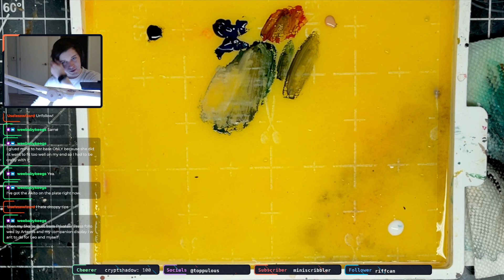Painting Kingdom Death - The Watcher - Feb 1st